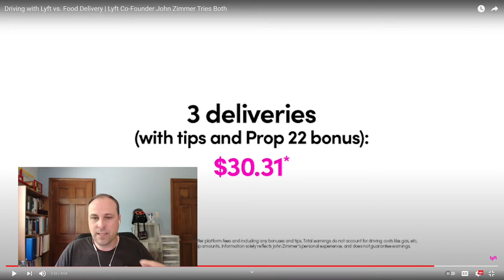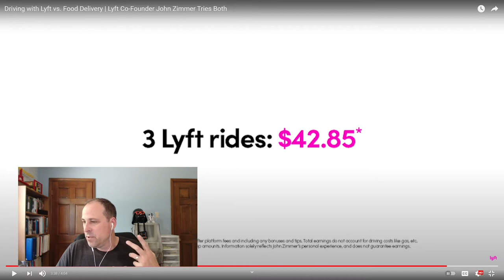Driving with Lyft vs. Food Delivery | Reaction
Lyft recently released a video with their co-founder, John Zimmer, giving rides and delivering food. Here's me reaction.

📈 PARA helps you earn more and stress less by giving you the tools you need to succeed